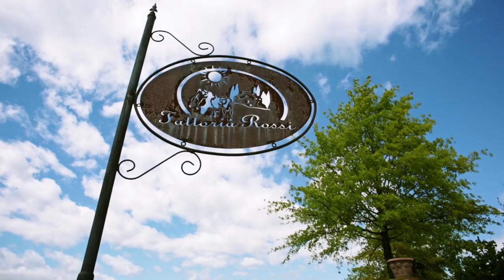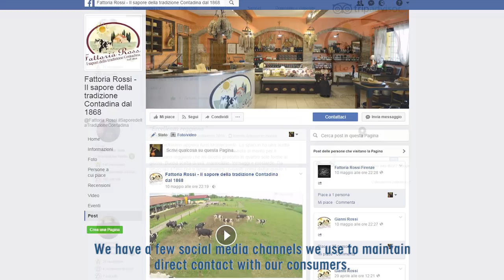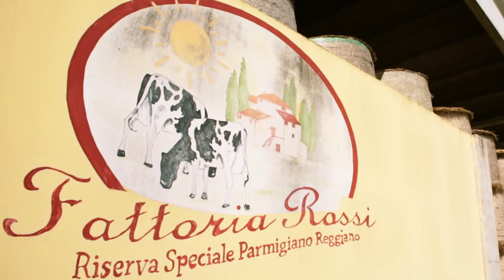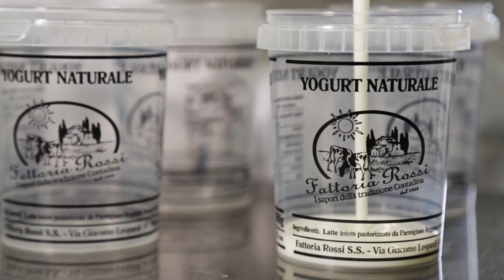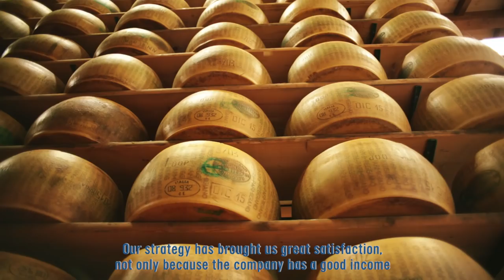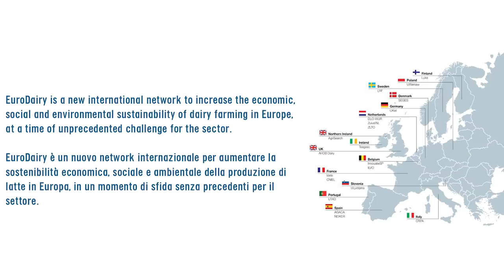EURODAIRY - CASE STUDY (Fattoria Rossi)